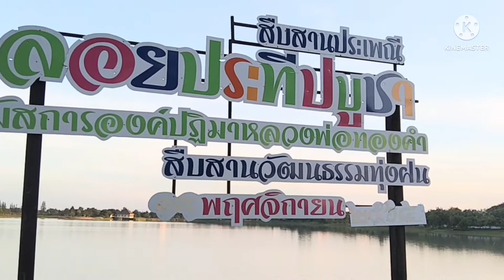ต้นอินทนิลบก กากะเลา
ต้นอินทนิลบก กากะเลา ผลเป็นรูปกลมรี เปลือกแข็ง เมื่อผลแก่จะแตกออก มีเม็ดด้านในเป็นจำนวนมากดอกอินทนิลบกมีหลายสี เช่น ม่วงเข้ม ม่วงอ่อน ชมพูอมม่วง ชมพูอ่อนเกือบขาว อินทนิลบก กากะเลา จะล่อหูกวาง สไตล์ยายตุ๊กstyle yai took
🙏เพจของยายตุ๊ก
เพื่อไม่ให้พลาดการรับชมคลิปใหม่ๆ ก่อนใครนะคะ
ดำเนินรายการโดย : สไตล์ยายตุ๊ก